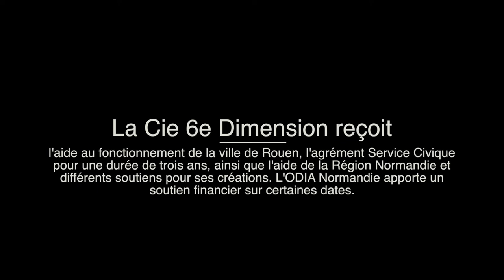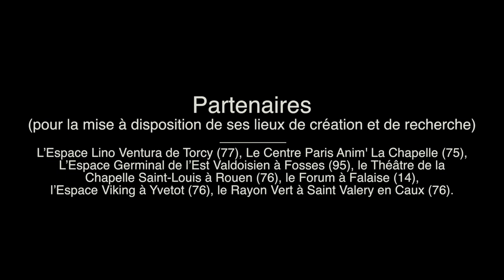"Dis, à quoi tu danses?" - cie 6e Dimension - teaser 2017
Cie 6e Dimension / Rouen
Pièce chorégraphique (création 2015)

Dans les contes, le chiffre trois est souvent présent qu’il s’agisse d’épreuves, de personnages ou d’objets. Dans ce spectacle il y est, mais autrement. Quatre danseurs pour trois contes : la petite fille aux allumettes, le petit chaperon rouge et le vilain petit canard.
L’un des personnages va voyager plus que les autres. Ainsi dès que la petite marchande craque une allumette pour se réchauffer dans son triste recoin, son imagination va lui donner le pouvoir d’entrer et d’interférer avec les personnages des deux autres contes. Ce monde fantastique pour petits et grands enfants est surligné par les très belles images vidéo dont les dessins naïfs « à la manière d’autrefois » donnent une note inventive et poétique dans cet univers hip hop.
Rêve et poésie laissent place à un univers burlesque qui emmène le spectateur de tout âge dans des sensations et des émotions diverses. Un voyage symbolique et onirique vers l’enfance qui interroge la quête de la « transformation intérieure ».

Chorégraphie Séverine Bidaud

Assistante à la chorégraphie Jane-Carole Bidaud

Interprétation 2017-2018 : Séverine Bidaud, Sandra Geco, Cault NZelo et Clément James
Créé et interprété par Jane-Carole Bidaud, Séverine Bidaud, Farrah Elmaskini, Cault NZelo

Costumes Alice Touvet

Lumières Esteban (Stéphane Loirat)

Vidéo Pascal Minet

Dessins Jean-Charles « Trippin’Cloud » Zambo

Composition des Musiques Originales Clément Roussillat et Jean-Charles « Trippin’Cloud » Zambo
Programme musical : Camille Saint Saëns – Le Carnaval des Animaux « Aquarium » ; Dustin O’Halloran & Hauschka – Lion « River » ;
Boston Symphony Orchestra :
Tchaikovsky : Swan Lake – OP20 N°13 « Danse des petits cygnes »
Tchaikovsky : Swan Lake – OP20 N°08 « Danse des petits coupes »
Tchaikovsky : Swan Lake – OP20 « Introduction»
Tchaikovsky : Swan Lake – OP20 N°10

Voix : Delphine Lacouque

Editing / Mastering bande sonore : Xavier Bongrand

Regards complices : Marjorie Kellen et Joëlle Iffrig

Remerciements : Frank des Neiges, Carlo Diaconale, Isabelle Job, Chloé Le Nôtre, Audrey Bottineau, Catherine Gamblin, et

Coproductions : Le Département de la Seine-Maritime, la Région Haute-Normandie ; la Ville de Rouen (76), la ville de Fauville-en-caux et la Communauté de commune Cœur de Caux (76), Initiative d’Artistes en Danses Urbaines – Fondation de France – La Villette, Paris 2015, le Centre de Danse du Galion à Aulnay-sous-Bois (93).

Soutien et accueil en résidence : CHOREGE / Relais Culturel Régional du Pays de Falaise (14)

Autres soutiens : l’ODIA Normandie ; l’ADAMI, société des artistes-interprètes, gère et développe leurs droits en France et dans le monde pour une plus juste rémunération de leur talent. Elle les accompagne également par ses aides financières aux projets artistiques.

Partenaires (pour la mise à disposition de ses lieux de création et de recherche) : L’Espace Lino Ventura de Torcy (77), le Centre Paris Anim' La Chapelle (75), L’Espace Germinal de l’Est Valdoisien à Fosses (95), le Théâtre de la Chapelle Saint-Louis à Rouen (76), Le Forum à Falaise (14), l’Espace Viking à Yvetot (76), le Rayon Vert à Saint Valery en Caux (76).